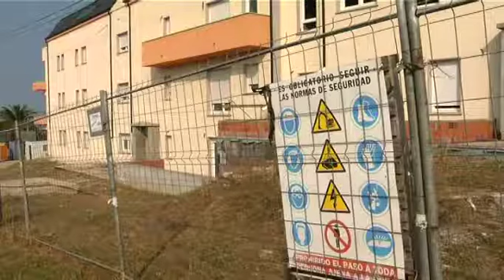Las grúas vuelven a Barreiros